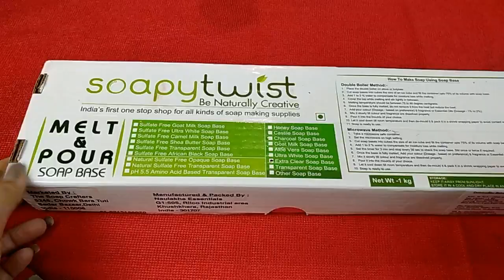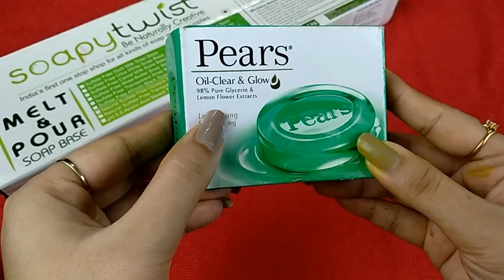Homemade detanning and scrub skin whitening soap(100%result)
glam.sago8348

                            divas8348

💝For businesses query or collaboration💝